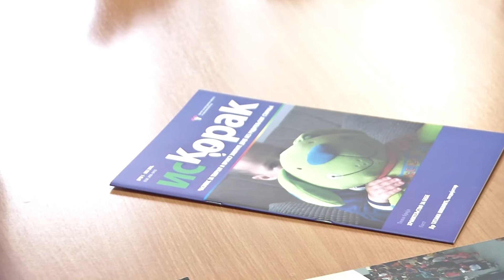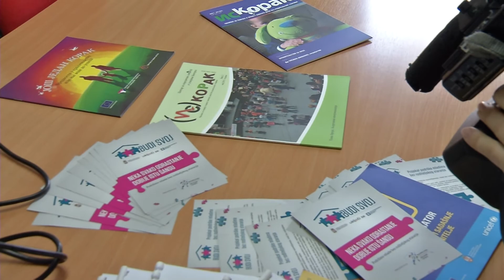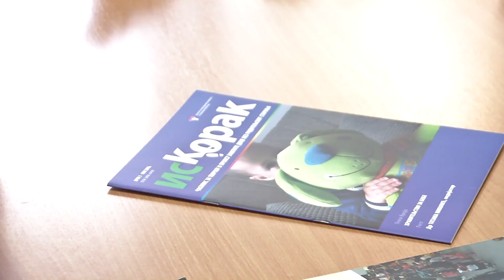Infakt 18112016 Budi svoj